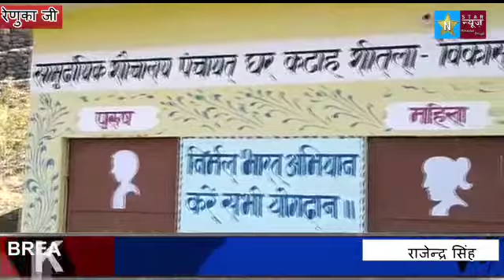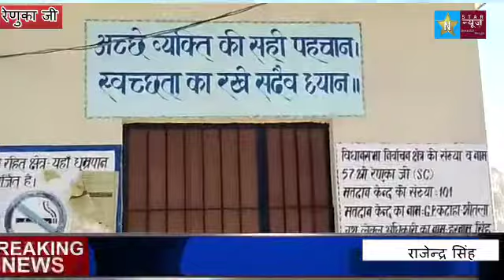कटाह शीतला काकी बजुर्ग बिद्या देवी के मामले में आया नया मोड़ !किया महिला ने उनकी पुत्रबधु होने का दाव